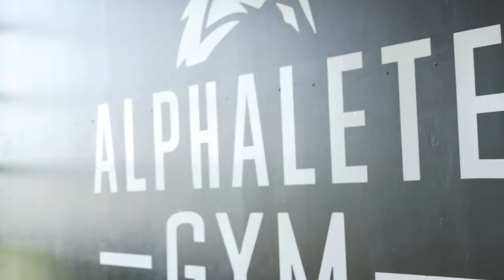A hard pill to swallow... | Brendan Meyers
Have you ever looked at a friend, coworker, school-mate, or even competitor and say "dang... I wish I was able to do this workout, exercise, or training"?.

I believe everyone has at one point or another.

I mean... seeing a bodybuilder or powerlifter squatting 600 lbs. is pretty damn impressive.

Not to mention, when they can squat 600 lbs. and be lean at the same time... that is even more impressive.

But do you think it is necessary to compare yourself to them? Or just respect their strength and physique?

I go with #2.

Look, everyone has their own talents... everyone has their own strengths... everyone has their own passions... and that is what you should focus on.

And that is what is being shown in this bodyweight, bodybuilding, and powerlifting video.

I admire the strength and work ethics of all these experts that are part of the but I also love what I do.

They motivate the heck out of me and although it is a hard pill to swallow (knowing that I am STILL recovering 10 1/2 months later), I realize that it ISN'T my time just yet.

I can still train and do some bad-ass movements.

I can still enjoy the sessions.

I can still push hard.

And although at times it is super painful and I can't do what they can just yet... I CAN STILL DO WHAT I LOVE!

And that is what you are witnessing in episode 2 of... "The Road To Recovery".

1515 7TH ST., #381.
SANTA MONICA, CA
90401